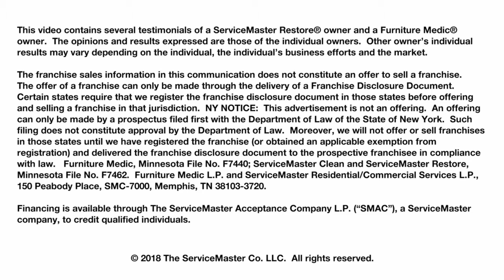Your Future as a ServiceMaster® Franchise Owner.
What your life can look like as a ServiceMaster® Franchise owner.